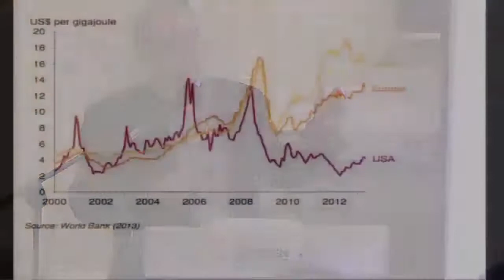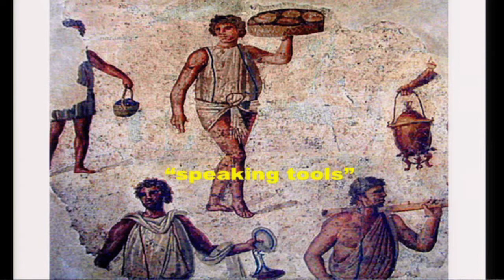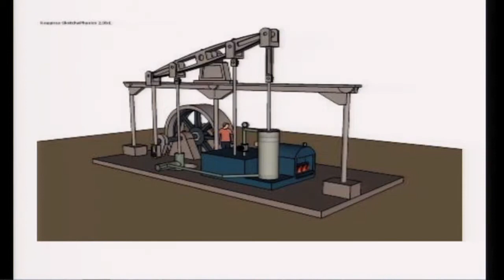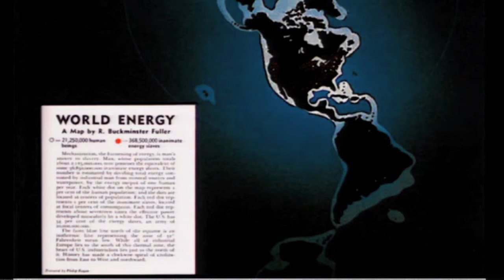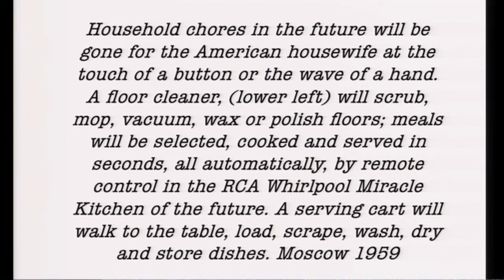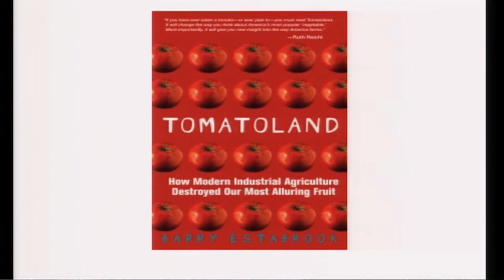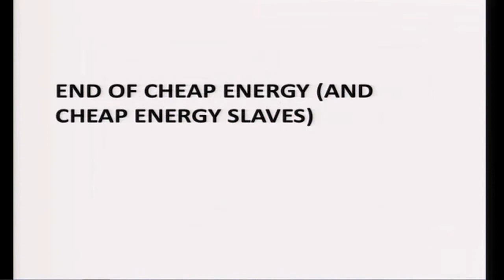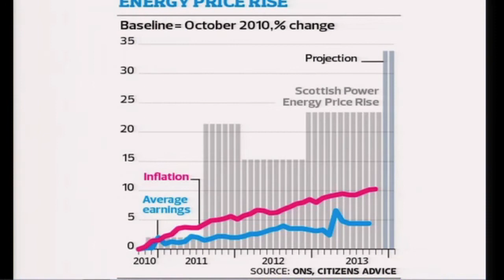Andrew Nikiforuk: Energy Slaves and the Fate of Hydrocarbon Culture Nov. 21, 2013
The award-winning author of Tar Sands: Dirty Oil and the Future of the Continent describes the last one hundred years of economic growth provided primarily by the 'energy slaves' of cheap hydrocarbon fuels. Nikiforuk asks in this talk (third in the series Utopia/Dystopia: Creating the Worlds That We Want), will we willingly give up our energy slaves, and what will the future look like in an energy-constrained world?